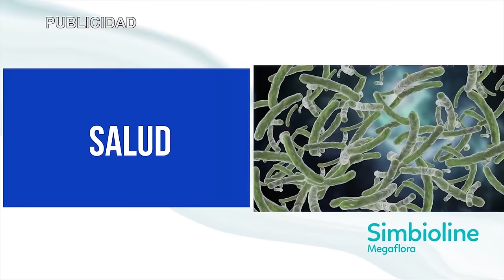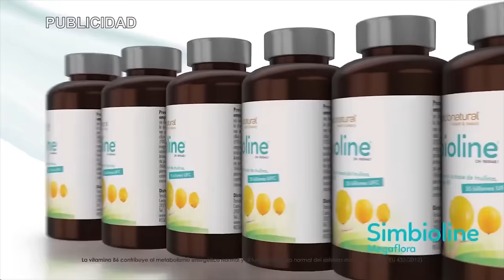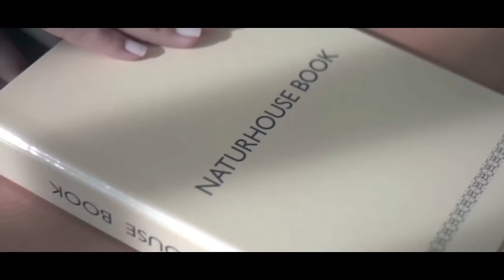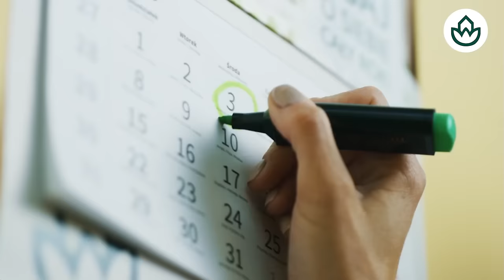🔴La Moncloa y el Congreso han evitado dar información sobre Begoña Gómez, sus viajes y sus negocios🔴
La Moncloa y el Congreso han evitado dar información sobre Begoña Gómez, sus viajes y sus negocios. Descubre más en DistritoTV. ¡No te pierdas las últimas noticias!